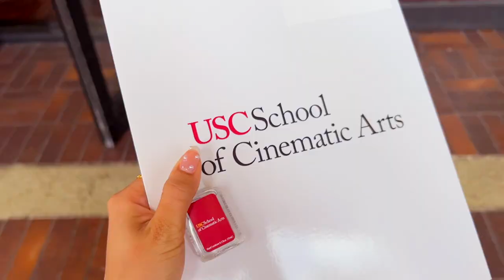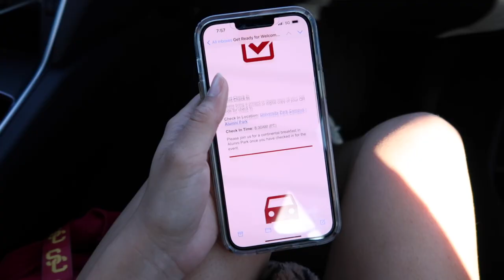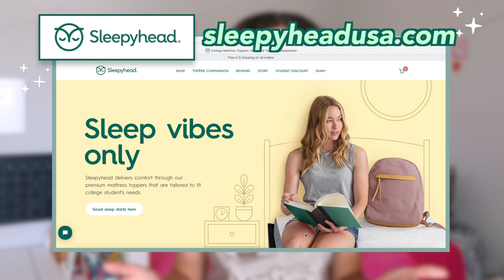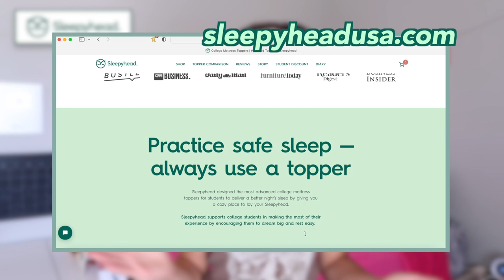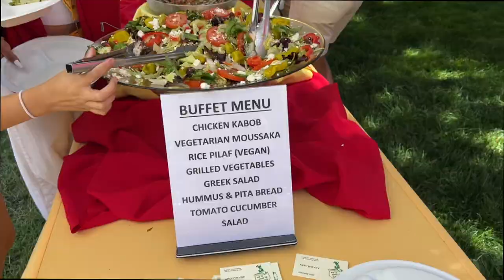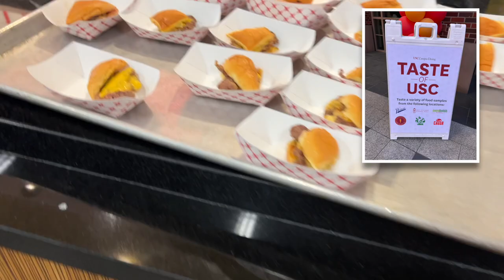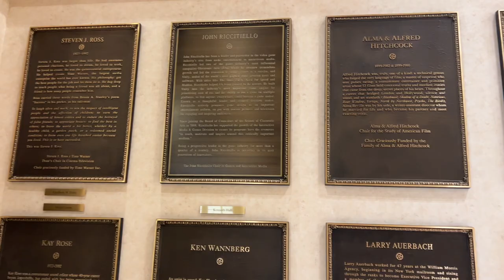College Orientation VLOG! | USC Freshman Year 💛❤️✌🏽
Time for college orientation at USC! Let's explore the campus, meet some new friends and check out the School of Cinematic Arts before the school year begins! Hope you guys enjoy my new College Diaries series and this vlog!